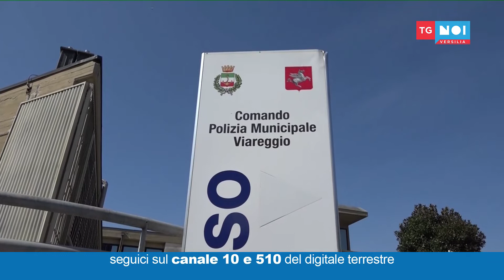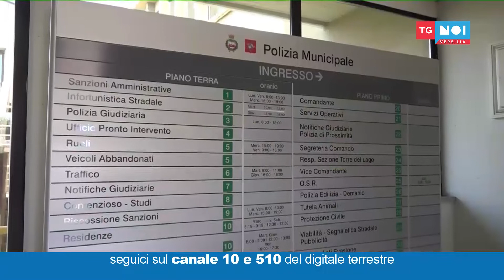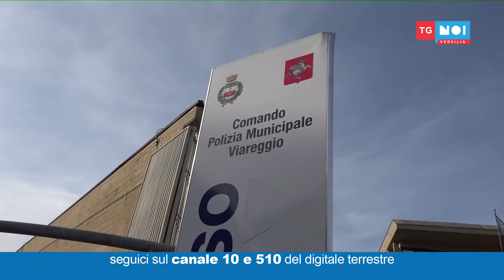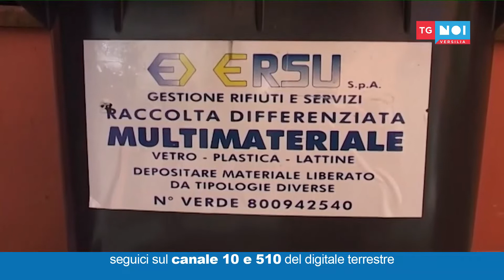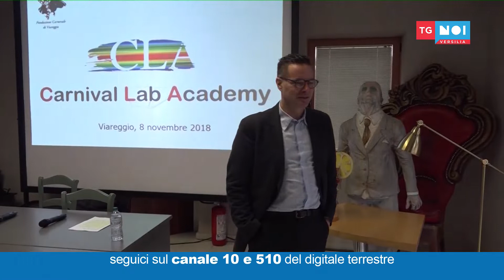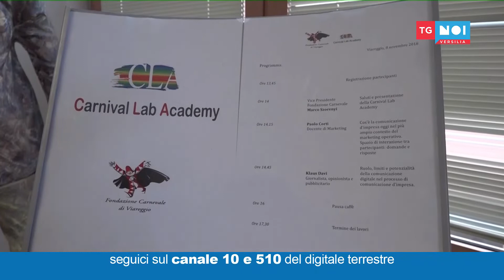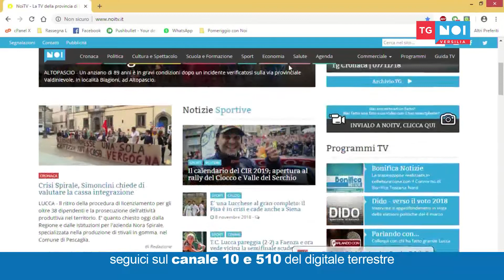Tg Noi Versilia 08/11/2018